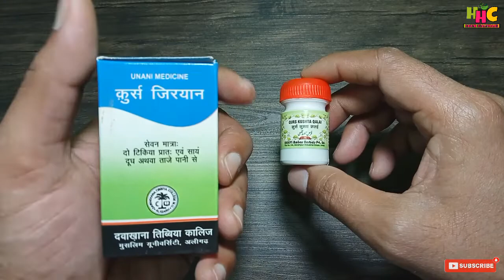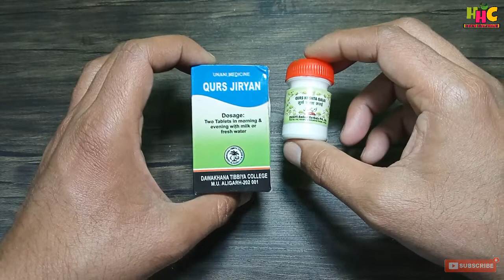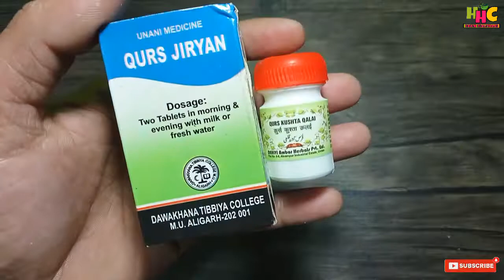जानिए नपुंसकता दूर करने की दवा क्यों नहीं फायदा करती है | Jiryan aur swapndosh ka ilaj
dosto jin logo ke peshab ke bad ya kuch sochne par chipchipa pani nikalta hai isko jiryan kaise hain is bimari se badan kamzor ho jata hai uzu dhila aur bejan ho jata hai koi bhi mardana takat ki dawa kam nahi karti hai jab tak ye marz rahta hai.
log is bimari par bahot kam dhyan dete hain hain aur u hiaedana taqat ki dawa khane lagte hain jisse unko aur bhi nuksan ho jata hai.
Is vedio ko pura dekhe aur sahi se jankari hasil karen tab dawa istemal kare.

note-is dawa ka istemal karne se pahle kisi achche hakim se mashwara kar len to zyada behtar hai.